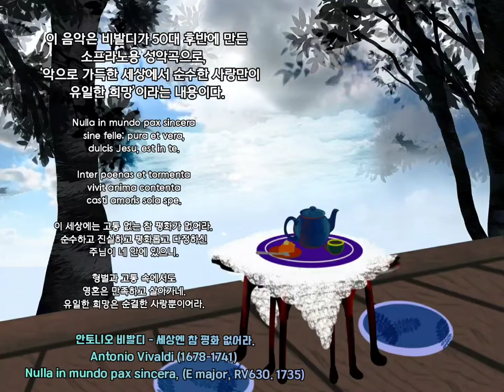🌷 [마음이 편안해지는 음악] 비발디 : 세상엔 참 좋은 평화 없어라 (Nulla in mundo pax sincera)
Nulla in mundo pax sincera,
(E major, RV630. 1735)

비발디가 50대 후반에 만든 소프라노용 성악곡으로,
 ‘악으로 가득한 세상에서 순수한 사랑만이 유일한 희망’이라는 내용이다.
영화 '샤인' 삽입곡으로 유명하다.

'아픔이 없다면, 세상엔 참 평화 없어라...'

sine felle; pura et vera,
dulcis Jesu, est in te.

Inter poenas et tormenta
vivit anima contenta
casti amoris sola spe.

이 세상에는 고통 없는 참 평화가 없어라.
순수하고 진실하고 평화롭고 다정하신 주님이 네 안에 있으니.

형벌과 고통 속에서도
영혼은 만족하고 살아가네.
유일한 희망은 순결한 사랑뿐이어라.

클래식음악, 힐링음악, 뮤직테라피, 치유음악, 공부할때듣는음악, 카페음악, 재즈음악,

힐링음악 | 클래식음악 | 클래식피아노 | 치유음악 | 잔잔한클래식 | 차분한클래식 | 기분이좋아지는클래식 | 기분좋은클래식 | 클래식명곡 | 클래식명곡베스트 | 상쾌한클래식 | 상쾌한클래식음악 | 아름다 클래식 | 아름다운클래식음악 | 클래식명곡모음 | 클래식연속듣기 | 클래식명곡연속듣기 | 태교클래식 | 태교음악클래식